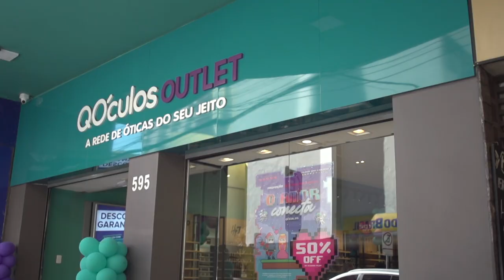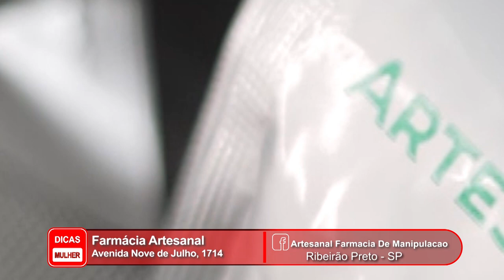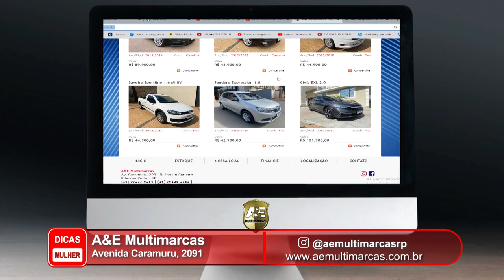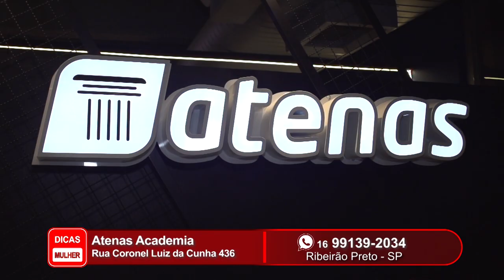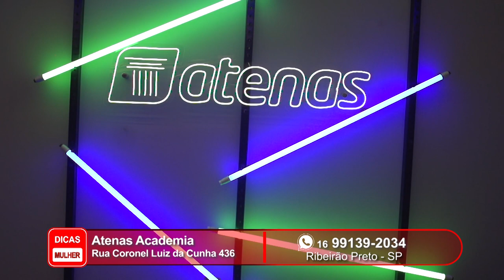Programa Dicas Mulher - Junho de 2024 - 16-06-2024 - 356 30 MINUTOS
Programa Dicas Mulher - Junho de 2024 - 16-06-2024